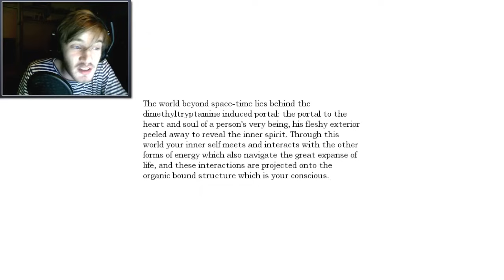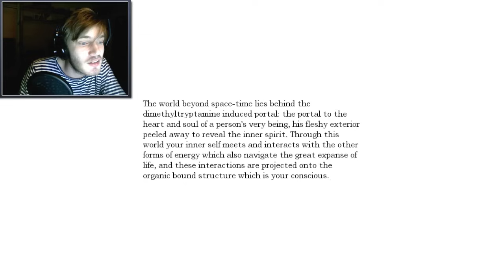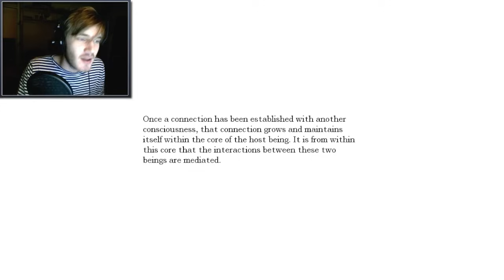CHESTS HAVE JOINED THE BARRELS! - Amnesia: Custom Story - Part 1 - Nepsis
BROFIST .